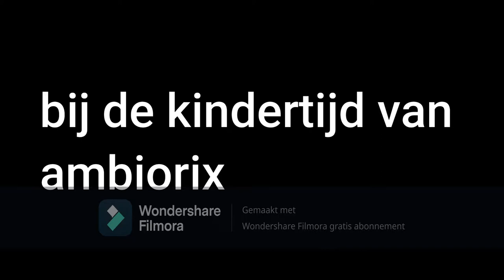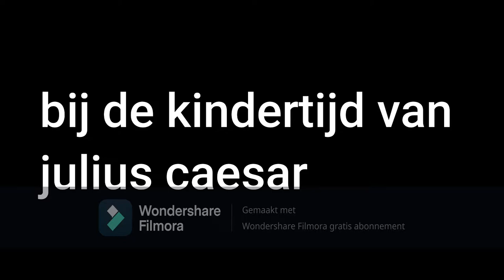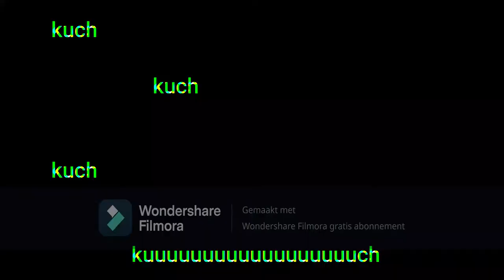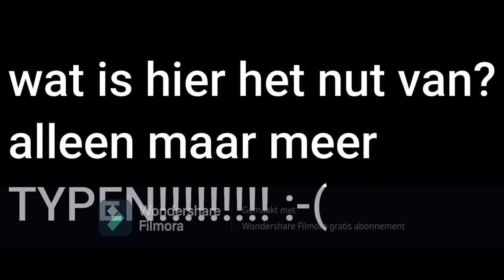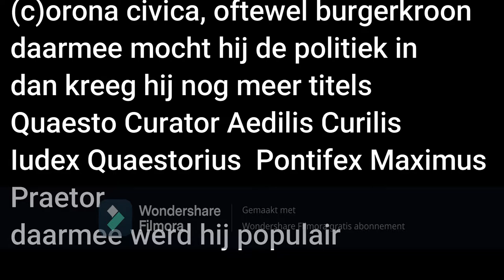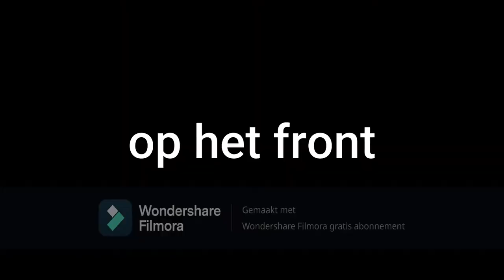Ambiorix en Julius Caesar film (Comedey)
alles over de jeugd en volwassen tijd van Ambiorix en Julius Caesar in deze kortfilm!